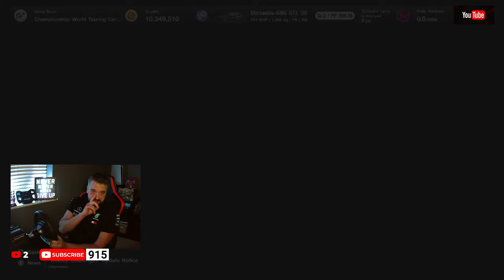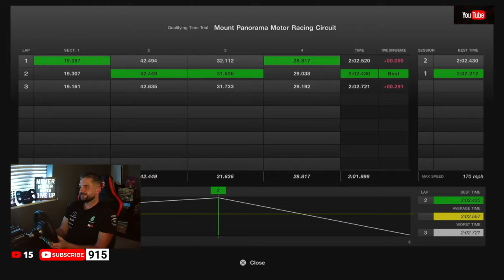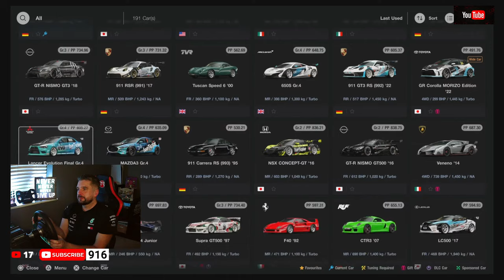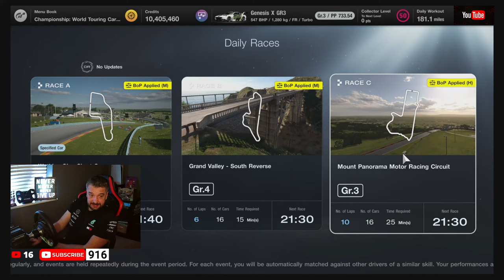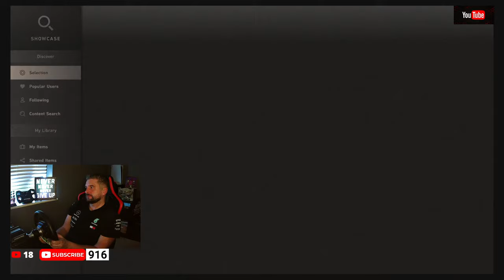Gran Turismo 7 , New daily races Monday madness lets go ICEBERGS!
Husband and Dad GT7 SIM RACER, trying to keep up with the new generation! Drop me a SUB to support me if you like and join our growing community, see you online 👍

PSN icetaylor
PSN icetaylor_YT